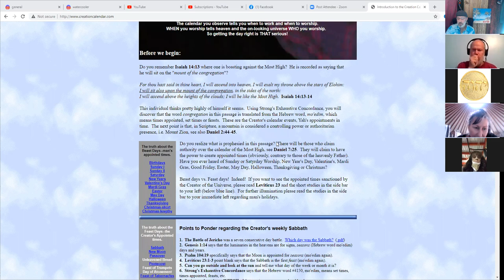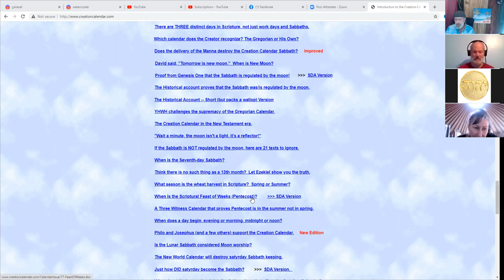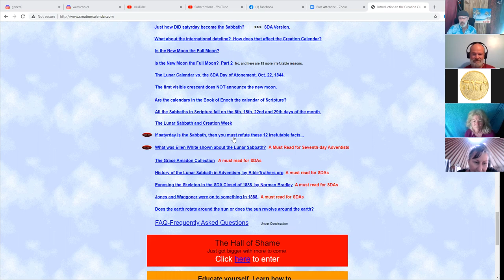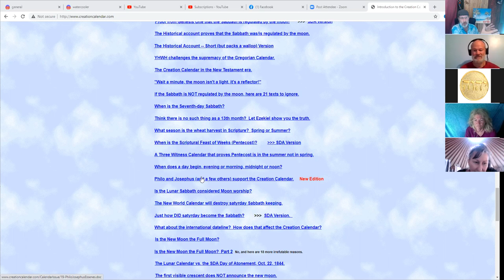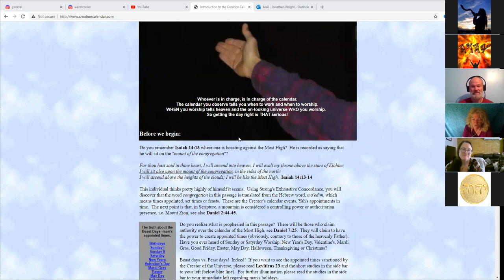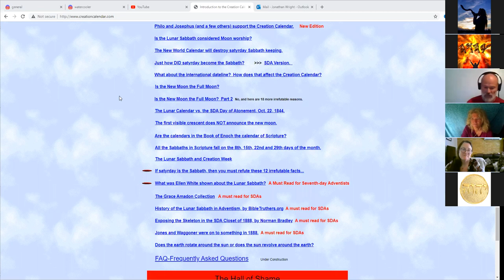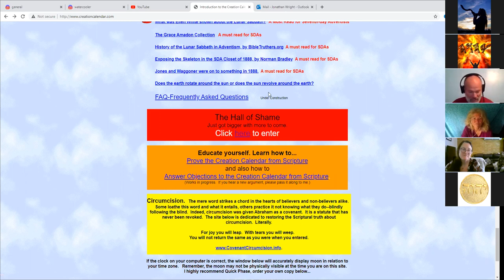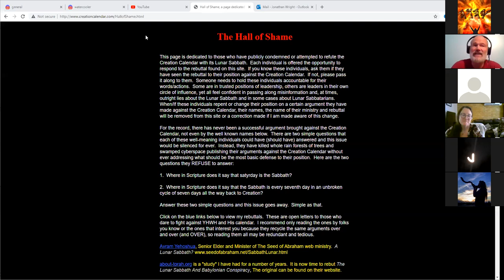TheCodeSearcher-LIVE special Guest Troy Miller.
The Codesearchers speak with Troy miller of CreationCalendar.com about the Hebrew calendar.
dead sea scrolls calendars
Zadok Calendar
Enoch calendar
Immanuel Velikovsky
Joshua's long day
Chinese records
Native America records

if you are interested in learning biblical Hebrew or Code searching please consider taking this class
Thecodesearcher.com/apply/

we would like to invite you to partner with us through monthly Donation

if you would like to contribute via a much needed donation